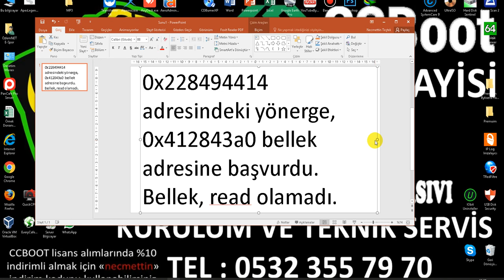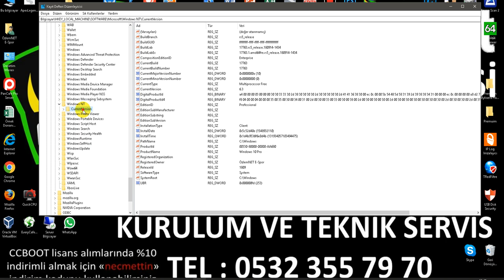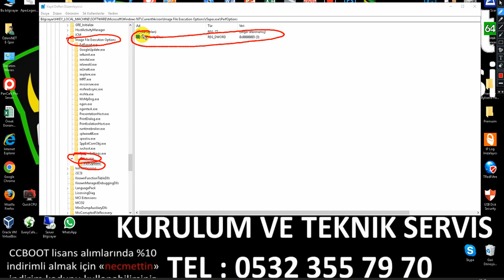Apex Legend Bellek Read Olamadı Hatası Cözümü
0x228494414 adresindeki yönerge, 0x412843a0 bellek adresine başvurdu. Bellek, read olamadı. Hatasının Cözümü